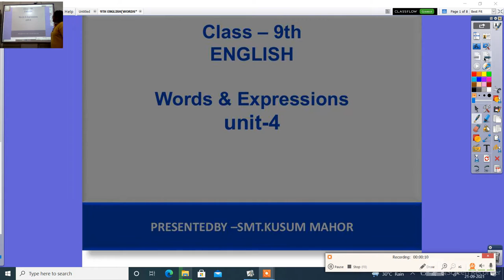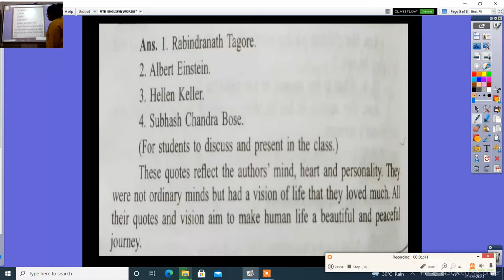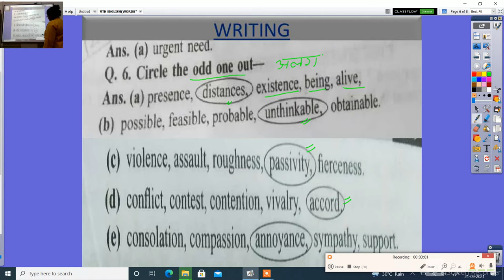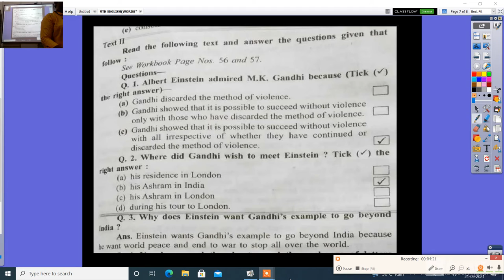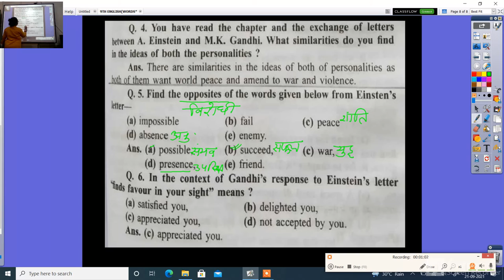9TH ENGLISHWORDS&EXPRESSIONS' UNIT 4